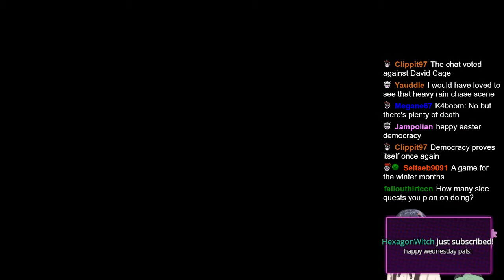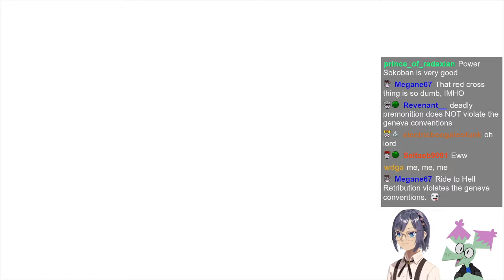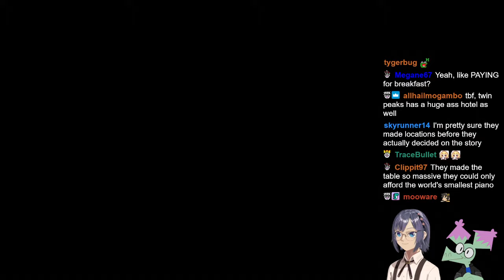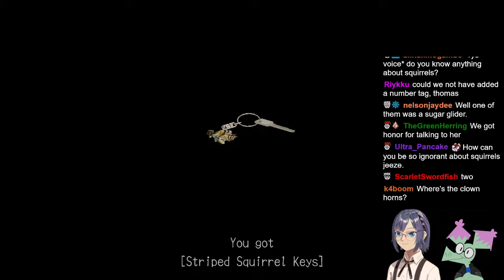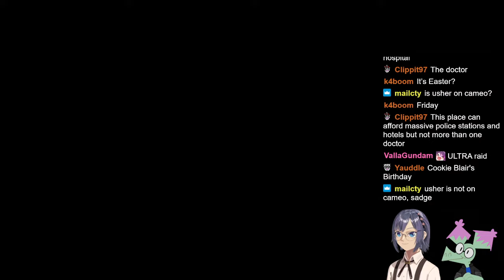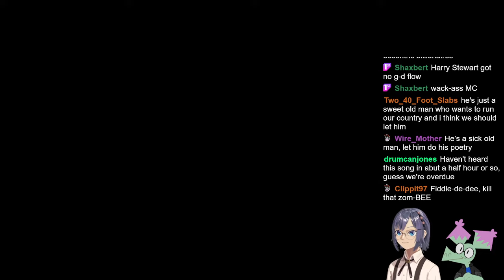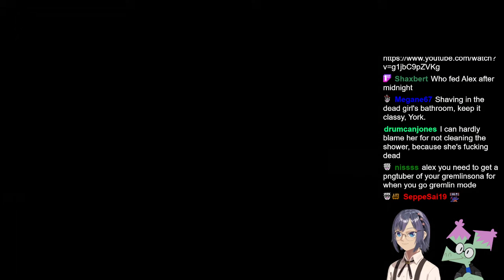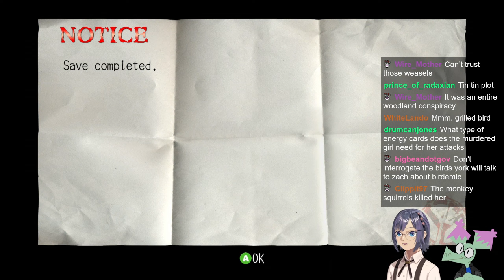Deadly Premonition Playthrough (Part 1) (10-25-2023)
Here's a full archive of our 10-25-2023 "Deadly Premonition Playthrough" stream!

Games played: Deadly Premonition